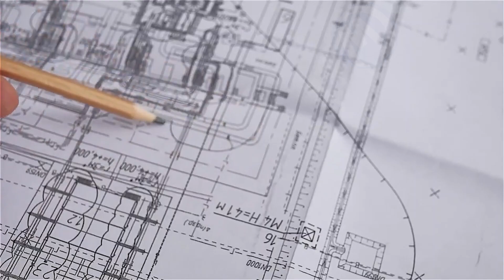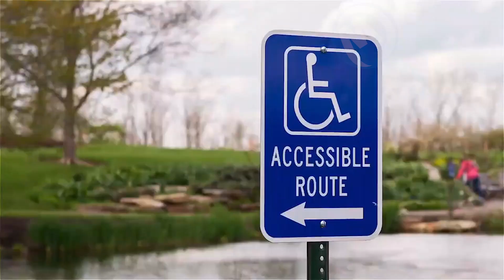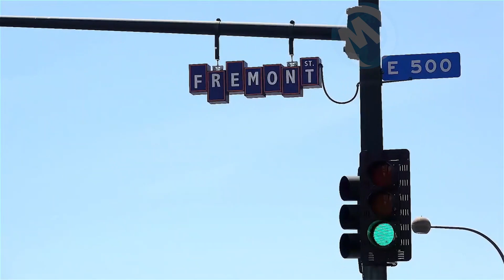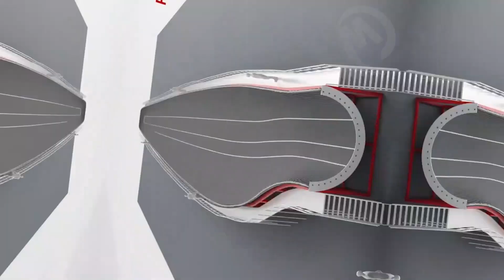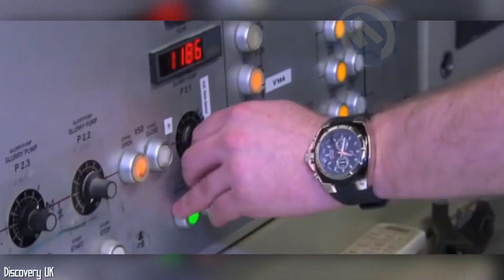Estes Erros Da Engenharia Vão Surpreendê lo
Um aeroporto que compartilha sua pista com uma ferrovia, um túnel multimilionário que se desmorona e colapsa sobre si mesmo, ou um poste no meio da estrada - estes são os 10 maiores erros de engenharia de todos os tempos!